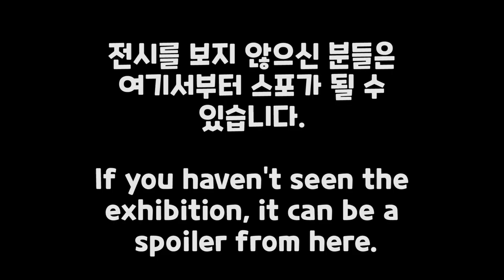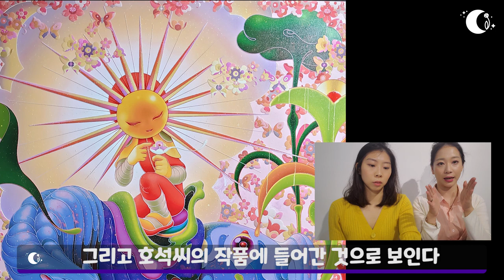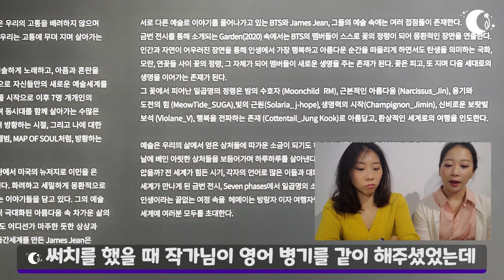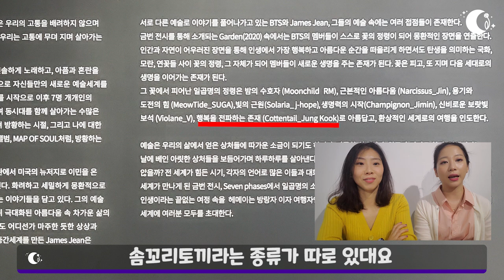[BTS]하이브 인사이트 뮤지엄 작품해설💜💜 2탄 HYBE INSIGHT James Jean Art Review Jhope/Jimin/V/JK allegory (+Eng sub)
저번 1탄에 이어서 2탄을 들고 왔습니다!!
과연 어떤 내용이 그림에 그려져 있고
각자의 그림은 어떤 것을 상징하고 있을까요?
영어 자막은 곧 달아드릴테니 조금만 기다려 주세요:)

Following the first episode, I brought the second one!
What's in the picture?
What does each painting stand for?
I will put English subtitles soon, so please wait a little bit :)

0:10-3:30 J-hope의 상징(J-hope allergory)
3:31-7:30 Jimin의 상징 (Jimin allegory)
7:31-10:42 V의 상징(V allegory)
10:43-14:35 Jungkook의 상징(Jungkook allegory)
14:36-15:32 관람 포인트 (viewing point)

출처
[Big hit music]

[홉이최애🦄]
흔쾌히 수락해주신 아샤님에게 진심으로 감사드립니다:)